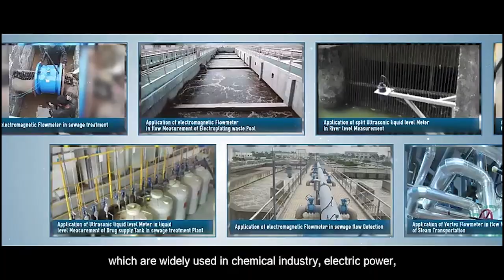Electromagnetic Flow Meters — mag meter Sensor - magnetic flow transmitter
DN6-DN2000 electromagnetic flowmeter-electromagnetic flowmeter_acid and alkaline_corrosive liquid flow meter
1. DN10~3000mm
2. sewage,slurry,acid and alkali solution
3. 4-20mA, pulse, RS485 and Hart all available
4. 4 electrodes inside to make the performance stable